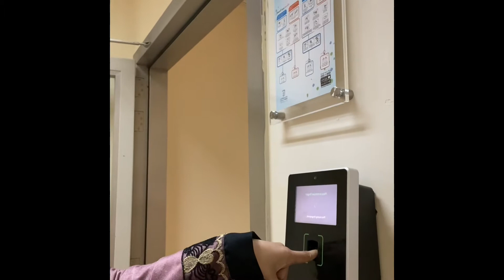Its friday off duty